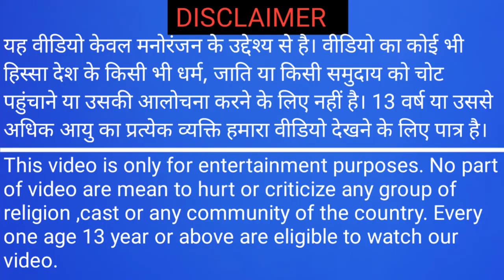चतुर बिल्ली और कुत्ते कहानीHindi Kahani Cat and dog cartoon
चतुर बिल्ली और कुत्ते की कहानी@dadajikikahaniya5919
Clever cat and dog Story
The cat and the dog story
animal cartoon
Hindi Kahaniya
animated kids Story
bedtime stories for kids
bedtime stories
asmr
songs
viral
comedy
lion
short stories
short story for kids
cartoon
cartoons
moral stories
moral of the story: कर भला तो हो भला ..
greedy lion
lions
lion cartoon
Sher cartoon

tractor wala

bacchon ka love

beta ka

cheetah sound

comedy tiktok
bhoot
mitthu mitthu

billi billi ka video

bunty bunty

car

cartoon cartoon

chanda mama

rail gaadi chhuk chhuk chhuk

tota

train

kartoon

komedi

loder

moral stories

short video

Surya wala
nai nai gadi

nana

nastya

naya naya shadi

nirahua hindustani

omkar 72 dj song

police wala police wala police wala

punjab ke cartoon

puppy

romance status

safa susu

salman khan ki video

sar Cartoon
music
cartoon story
viral story
english fairy tales
2d cartoon
animation
tractor
bandar vala
Bandar
kartoon
youtube shorts
30 *most viewed* youtube shorts!
roblox
roblox youtube story
bacchon ke liye cartoon
kids video
kids cartoon
cartoons for kids
kids cartoons
funny cartoon

Billi Aur Kutta ki Kahani

Must watch my Playlist for more animated cartoon and Moral stories